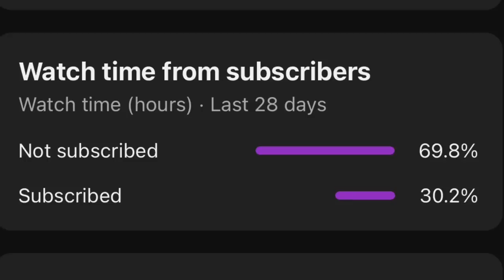Braves Player BENCHED For Lack Of Hustle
Braves Player Marcell Ozuna BENCHED For Lack Of Hustle On 415 Foot Single.